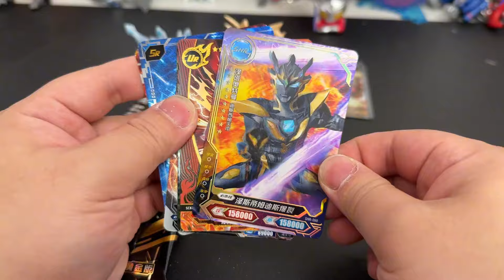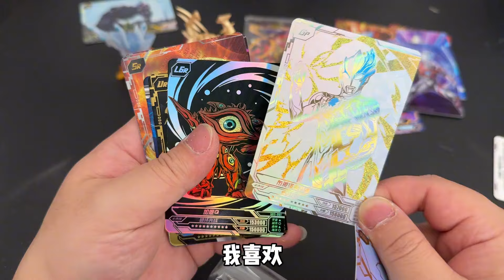绝版赛罗橡皮人偶老板不要，却要咔哥手涂的闪耀梦比优斯换玩具？